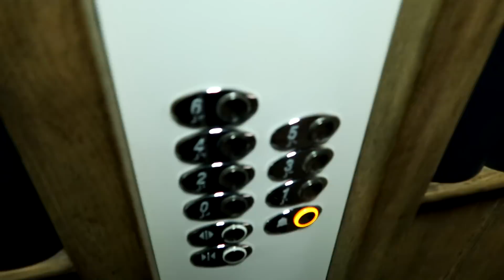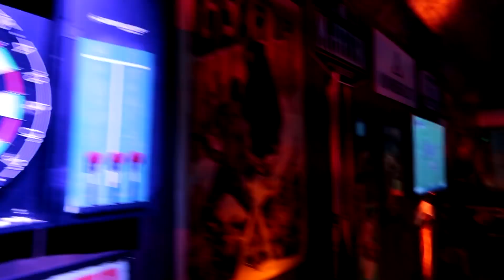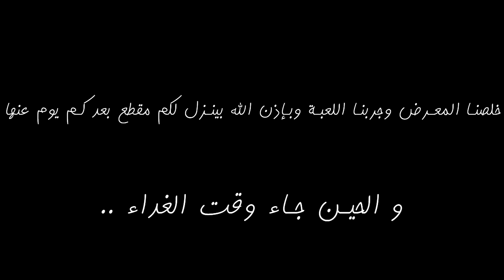فلوق لندن 😍 : اجواء إسطورية , رحت لمعرض رهيب 🔥 !